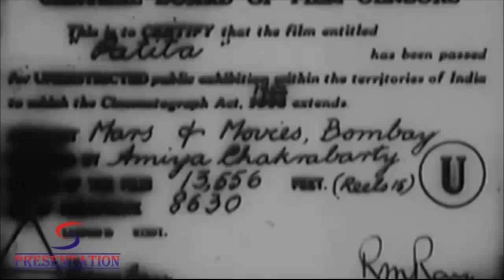Patita - Full Classic Movie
Patita (A fallen woman) is a 1953 Hindi film produced and directed by Amiya Chakrabarty. The film stars Dev Anand, Usha Kiran, Agha and Lalita Pawar. The films music is by Shankar Jaikishan. The film is especially well known for some very melodious and popular songs that include: "Andhe Jahaan Ke" by Talat Mahmood, "Hai Sab Se Madhur Geet" by Talat Mahmood, "Kisi Ne Apna Bana Ke" by Lata Mangeshkar, "Mitti se Khelte Ho" by Lata Mangeshkar and the duet "Yaad Kiya Dil Ne Kahaan Ho Tum" by Hemant Kumar and Lata Mangeshkar.

Radha earns a living begging in order to support herself and her crippled and ailing father. They live in a small tenement, under the constant threat of eviction by their landlord for unpaid rent for several months. One day, while begging, Radha meets a young man, Nirmal Chander, who would like to see her improve her status by getting employment, he even goes to the extent of assisting her find work in a mill. He subsequently invites her over to meet his mother, and asks her to marry him, to which she agrees. Nirmal also seeks the permission of her dad. When he goes to get her to make arrangements for their marriage, he finds her and her dad gone. His attempts to locate her are in vain. Then after several months he finds her living in a small dilapidated hut with a young man named Mastram and a child - she calls her own - but claims that she is unmarried. Who is the biological father of this child? Where is he located?